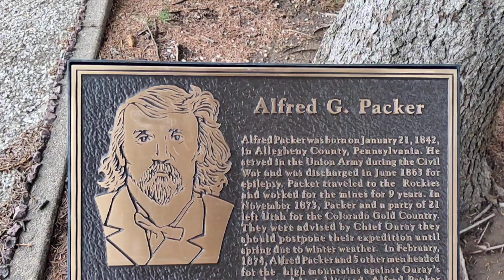Alfred Packer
Checking out the grave after a few days of heavy rain. The various glasses on the "shrine" had about three inches of water (7.5 cm) but I think rain totals over the previous days was about twice that much. Possibly trees are overhanging the area there.